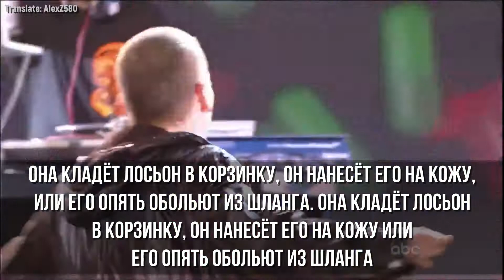Eminem - 3 A.M. (3 часа ночи) (Русские субтитры/перевод / rus sub)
«3 A.M.» показывает нам, как Слим Шейди становится серийным убийцей, совершившим массовое убийство после побега из реабилитационной клиники. Это третий сингл с Relapse.

Хотя многие считали Relapse, возможно, самой слабой работой Эма, включая его самого, такие треки и «Underground» демонстрируют его почти несравненную лирическую сложность, даже когда он считался не «на вершине своей игры». Complex оценил этот вступительный куплет песни как один из лучших за всю его историю, и это заявление было поддержано пользователями Genius «продвинутым взглядом на аллитерацию».

"Дабы написать «3 A.M.» Мне пришлось войти в образ мышления серийного убийцы. Это было легко? Мне легко."

Трэвис Баркер сделал рок-ремикс на трек, а именно:

"Пол [Розенберг] позвонил мне и сказал, что Эм как бы услышал в своей голове какой-то рок-ремикс на это. Они позволили мне нанести удар, а остальное уже история."